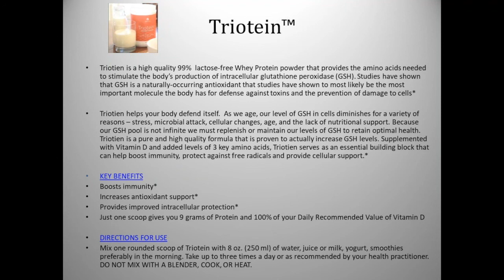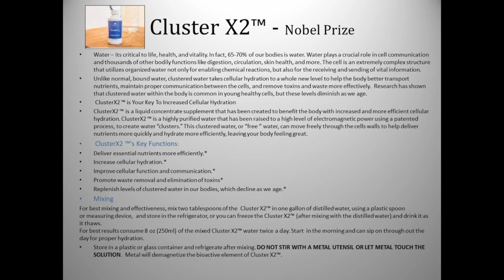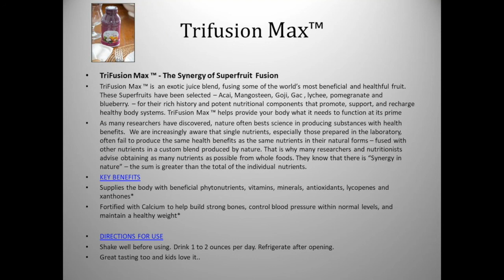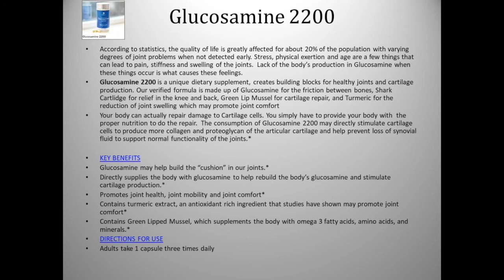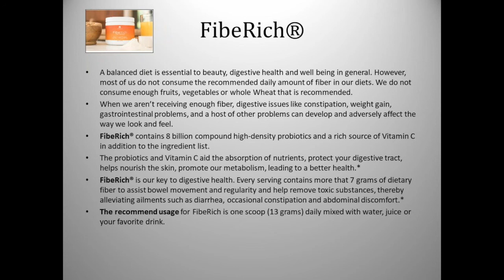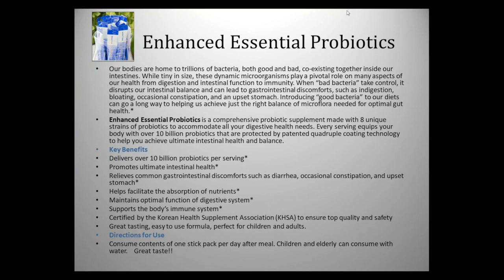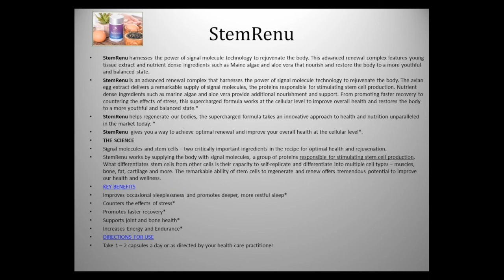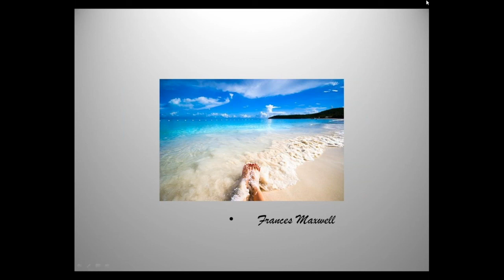NHT Global Wellness Oct 2017 Products Frances Maxwell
Why NHT Global Health and Wellness line is considered top 1% in the industry